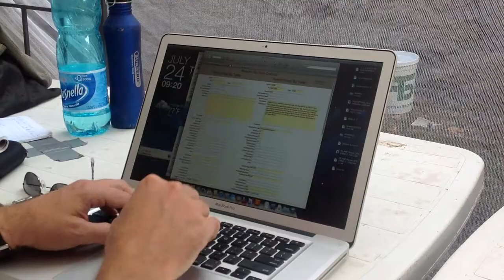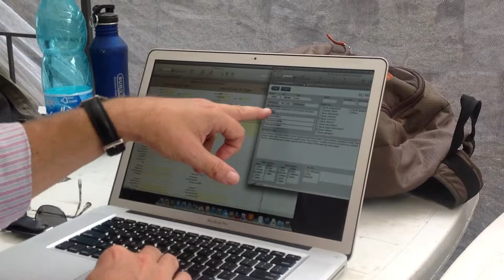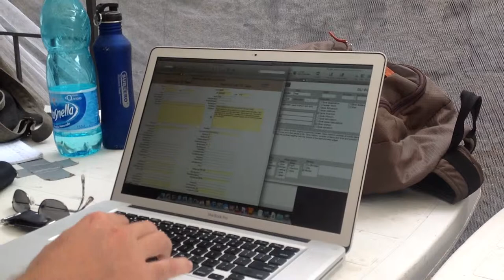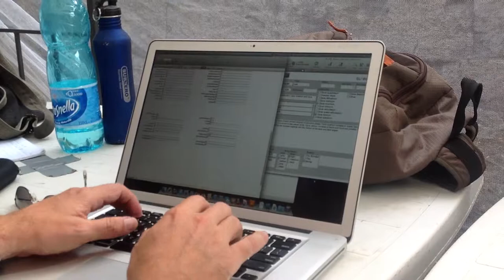Using the iPad Video as a Training Device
In this video, John Wallrodt explains to Eric Poehler how to find problems in the PQP database caused by data modified in 2011 and 2012 that was incorrectly synced. By taking the video, it was possible to take a complete record of the complex instructions given by John as well as capturing the rationale for those instructions.